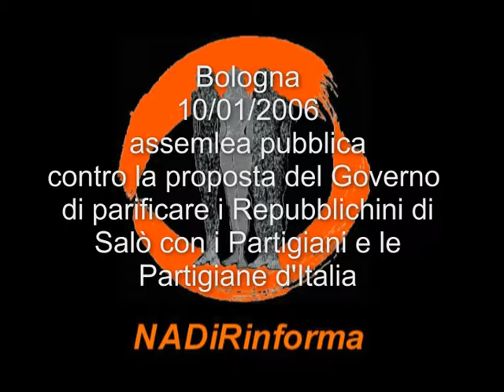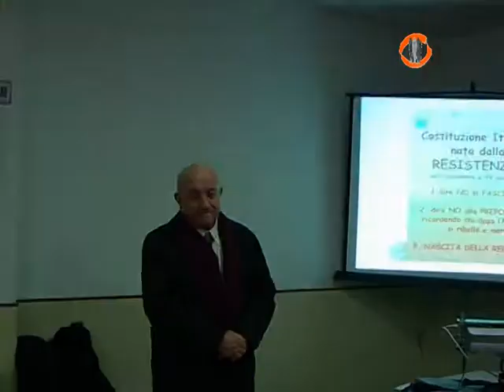NADiRinforma: I partigiani ci raccontano...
NADiRinforma: sull'onda del progetto di legge presentato al Senato da un gruppo di senatori di Alleanza Nazionale che vorrebbe equiparare i repubblichini di Salò ai partigiani del Corpo Volontari della Libertà si sono alzate voci di protesta sia da parte dell'opposizione che da parte delle associazioni dei partigiani.
Il 10 gennaio 2006 l'A.N.P.I.-Barca sez. "Gianna Tarozzi" (Quartiere Reno - Bologna) ha organizzato un'Assemblea pubblica contro tale proposta alla presenza del Consigliere Comunale Leonardo Barcelo, del Presidente del Q.re Reno Vincenzo Naldi e del Presidente Provinciale dell'A.N.P.I. William Michelini.
Si legge sul portale dell'A.N.P.I.: "Sta per andare in discussione al Senato un disegno di legge che vuole equiparare al rango di cobelligeranti i militari del cosiddetto Esercito di Salò. Tale proposta è particolarmente subdola non solo per l'offesa che rivolge direttamente a tutti coloro che allora scelsero la via del riscatto nazionale, della difesa armata della democrazia e della libertà in Italia o che furono, a diverso titolo, deportati nei campi di concentramento e di sterminio, ma soprattutto perché tende a minare le radici stesse della nostra vita repubblicana"